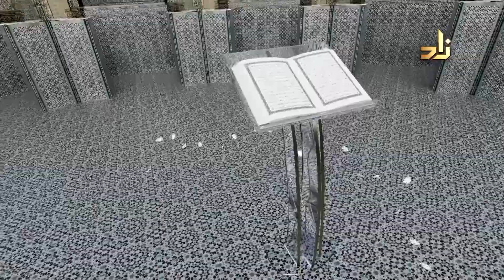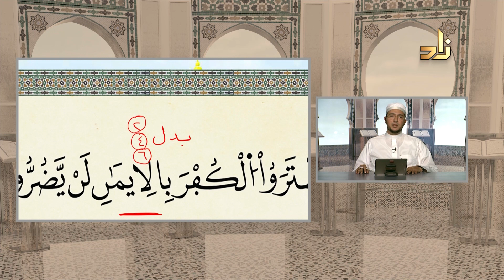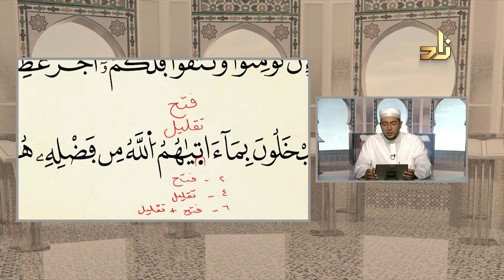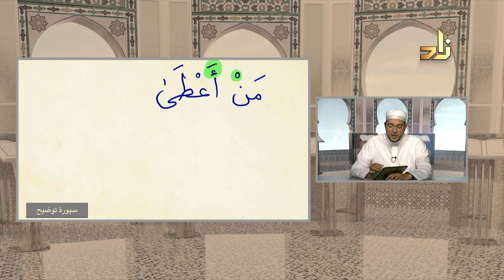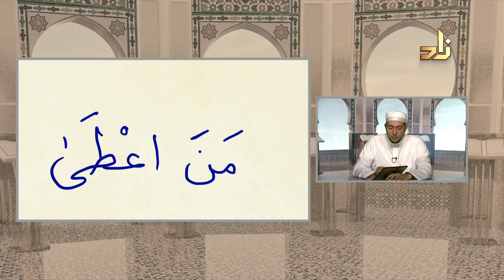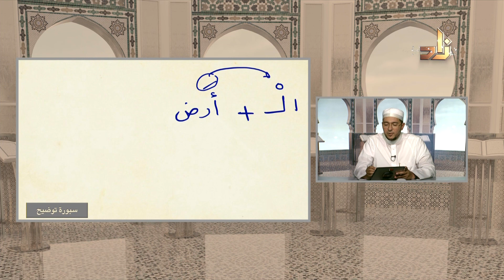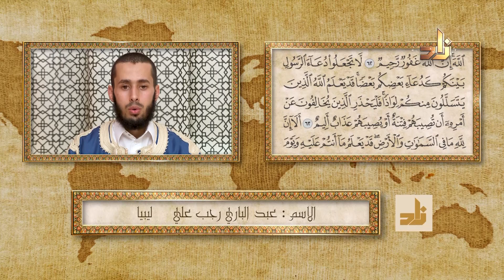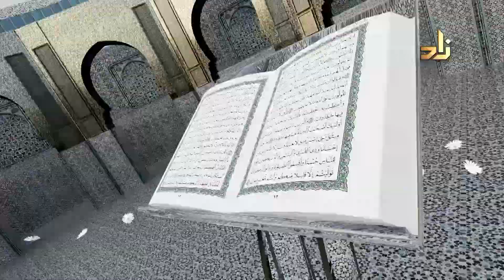برنامج مقرأة الإمام نافع | الحلقة 117 | مع القارئ الشيخ د. معاذ صفوت سالم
كل أحد الساعة 10:45 مساءً بتوقيت مكة المكرمة على شاشة قناة زاد العلمية
تعلم قراءة القرآن بروايتي ورش وقالون عن نافع مع الشيخ الدكتور معاذ صفوت سالم .